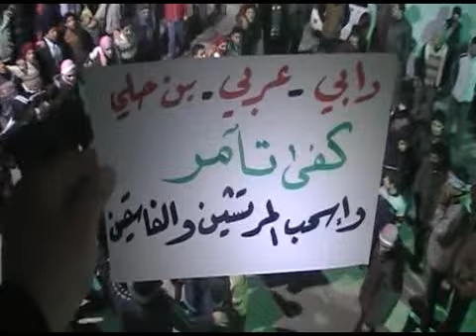حماه: مسائية حي الحميدية وطلب سحب المراقبين جـ2 24-1-2012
حماه - حميدية - مسائية -دابي - عربي - بن حلي كفى تأمر واسحبوا المرتشين